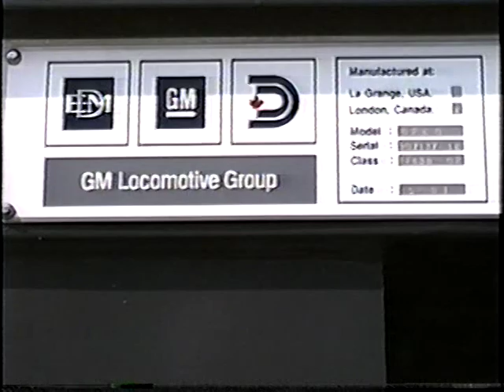CSXT Plymouth Subdivision Vol #7 - 1991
This is the CSXT Plymouth Subdivision main line at mile post 54.8.    Watch locomotive after locomotive pass by offering non-stop action from both the CSX as well as CP Rail.   Other highlights for this edition are watching the T&SB Durand Railroad Days Special powered by GP35's 388 and 394, a brief look at McGrew Yard in Flint, and watching one of the first new CSXT C40-8W widecab GE's 7656 shining the rails in Michigan.   The new General Electric CSXT widecabs would eventually forever change the face of railroading in the years and decades to come.   In the meantime however, there was still an abundance of EMD GP and SD models, U-Boats and Dash 7's still operating on the subdivision from both CSX predecessor railroads the Chessie System & the Seaboard System.